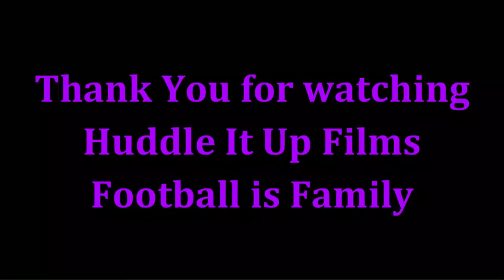Kyle Hamilton Highlights - ALL PRO PHENOM - Baltimore Ravens 2023